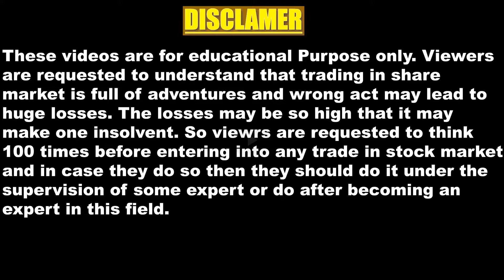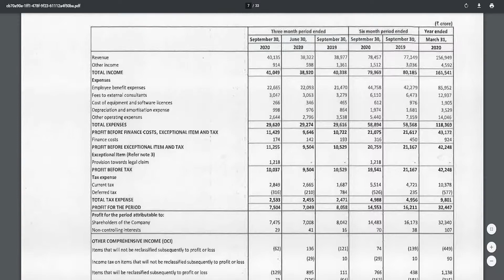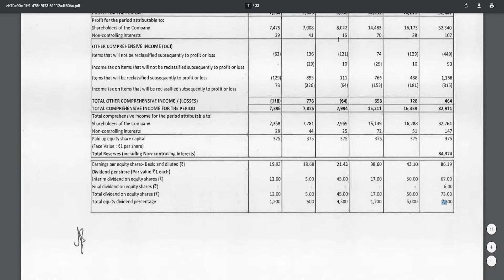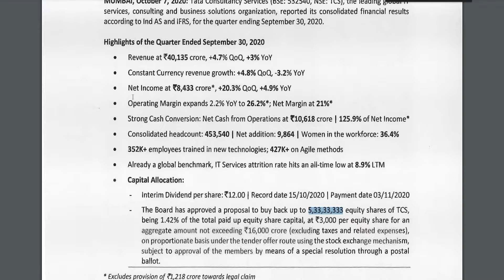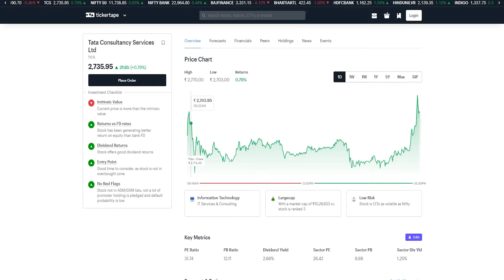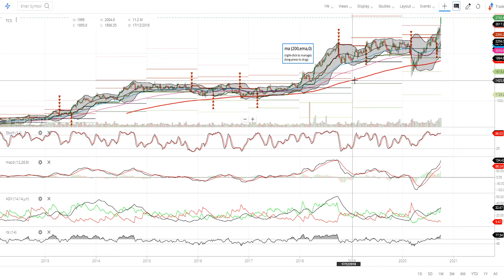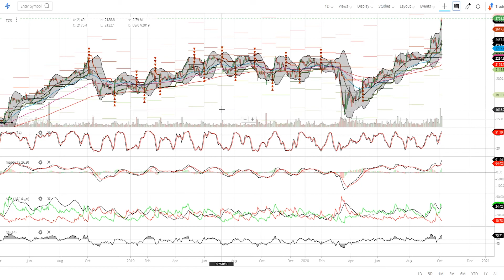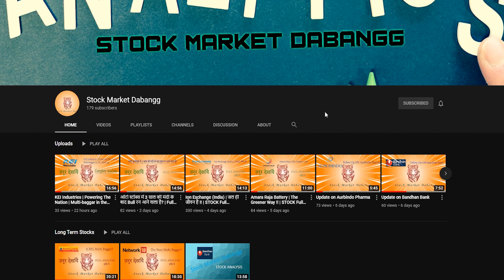TCS Q2 2020 Result Update !! | Marching Forward on Strong Footing | Complete Analysis | Must Watch!!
In this video I will be telling you about TCS Q2 2020 Result Update.

Open an Online DMAT account with ZERODHA. As of Now ZERODHA has least Brokerage Charges for Trading. For Delivery ZERODHA does not Charge Brokerage. To Open a FREE Account Online Click On This

Amazon Links for Laptops for Share Market 👇

Cheap One 👇